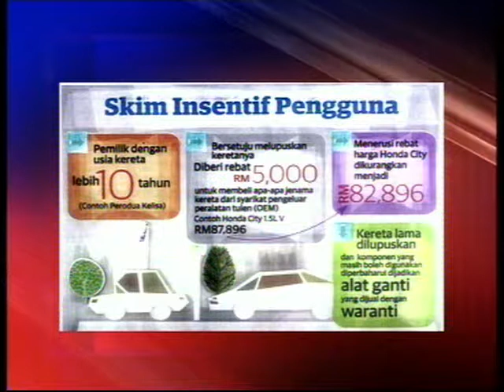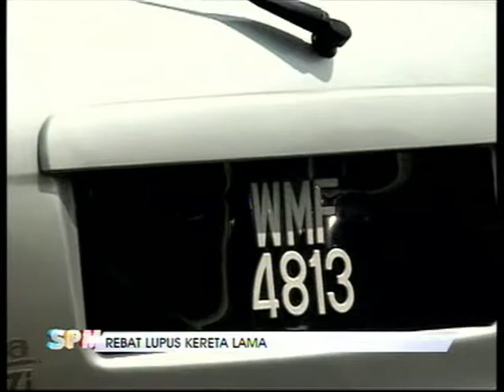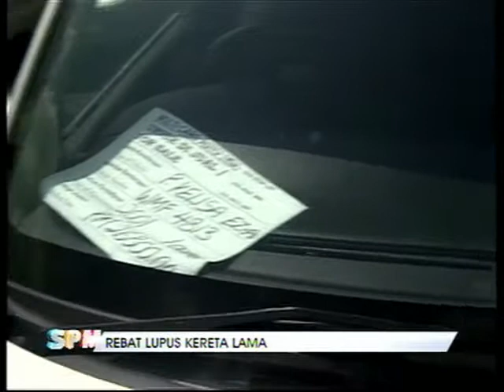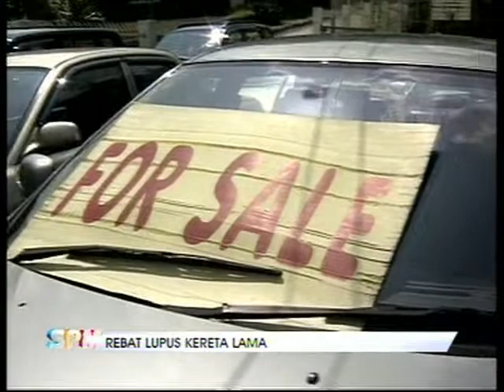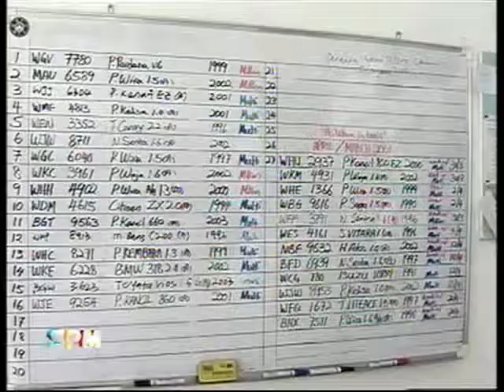SPM - REBAT LUPUS KERETA LAMA : M. MADANI SAHARI [14 Jan 2015]